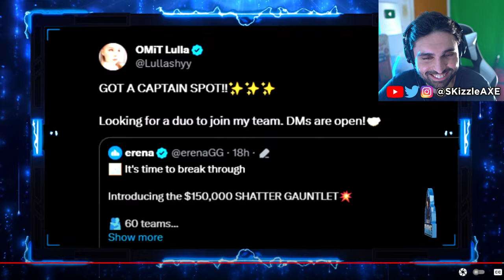RiP Call of Shame just exposed... 😨 - Omit Lulla, Swagg, Bams, Nadia, MW3, COD Warzone, Memes, PS5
Gaming Memes & Omit Lulla caught cheating. TimTheTatMan accuses Warzone streamer for cheating. Jgod 100% cheating in Call of Duty (Proof). Dr Disrespect slams Call of Duty. Gamers Caught Cheating. Nadia got banned and blacklisted from Call of Duty - Activision, Swagg, Aydan, JoeWo, COD Warzone, MW3, PS5 Xbox.